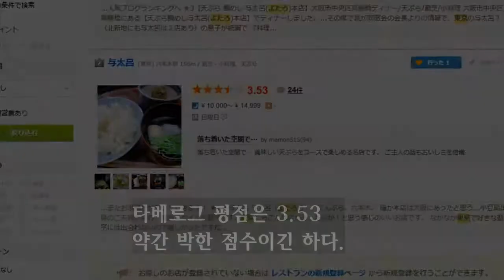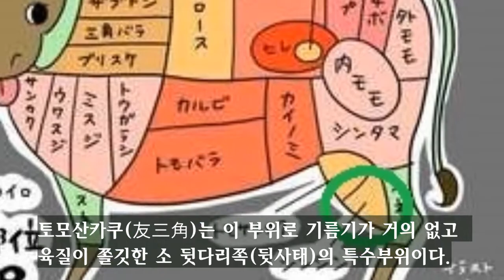도쿄 롯본기의 미슐랭 1스타 텐뿌라 요리 '요타로(与太呂)'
도쿄 롯본기에 있는 미슐랭 1스타 튀김요리집 요타로
도미밥이 유명한 간사이풍 텐뿌라 요리점이다.